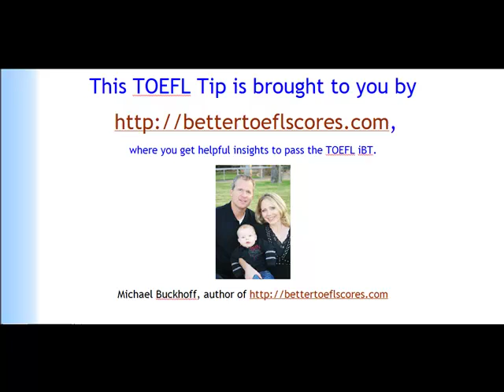TOEFL iBT Vocabulary: Twenty Idioms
Get helpful, specific, and free tips to pass the TOEFL iBT.  And tell all your friends! See you at my TOEFL iBT Blog,
Michael Buckhoff